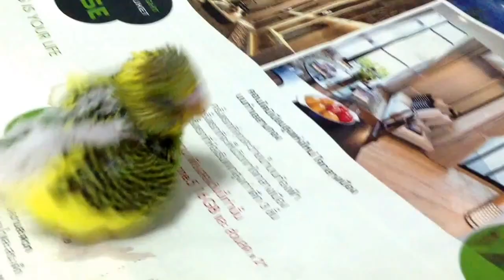the caze bird stop feeding her babys,budgie baby hand feeding ll Budgies,Lovebird ll Birds kingdom l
this video is about birds,how to bird ffeeding bird, Budgrigar beatiful baby bird, how to solved budgies baby feed problem,baby parakeets,budgie breeder1,caze bird budgie baby hand feeding,budgie baby growth,

লিংক.
প্রিয় ভিউয়ার্স এখানে অামাদের পাখির ফেসবুক পেজ সহ পাখির রোগ ব্যাধি ও বিভিন্ন সমস্যা সমাধানের একাধিক ভিডিওর লিংক অাছে,অাশাকরি অাপনাদের উপকারে অাসবে।

পাখির জন্য শীতের প্রুস্তুতি যেভাবে নিবেন।

budgies. budgie breeder1. baby parakeets